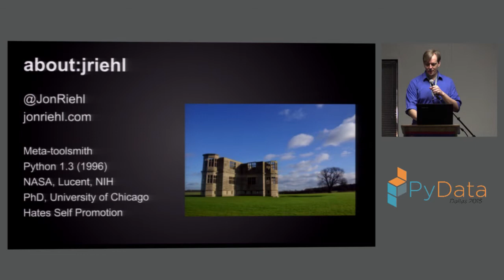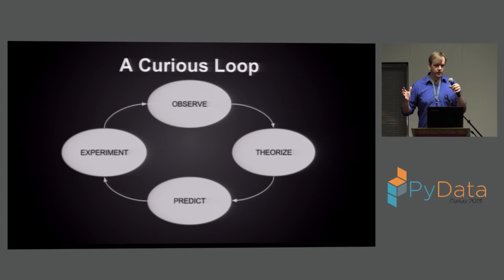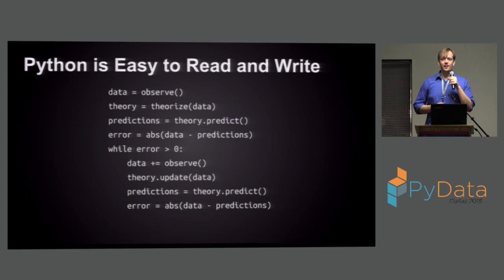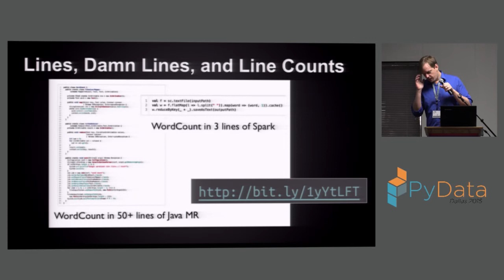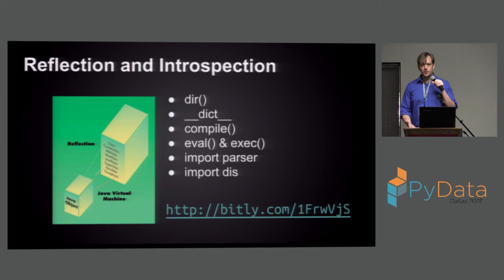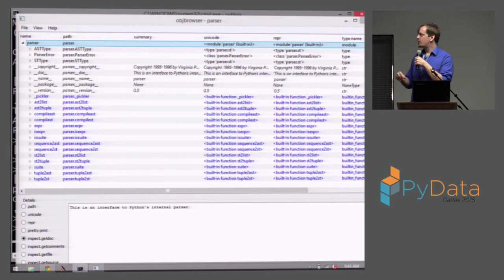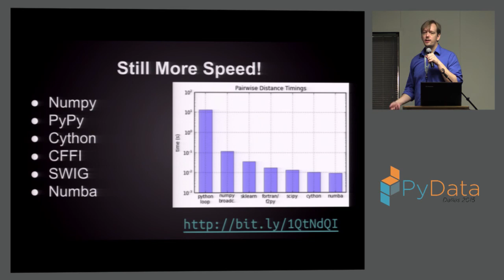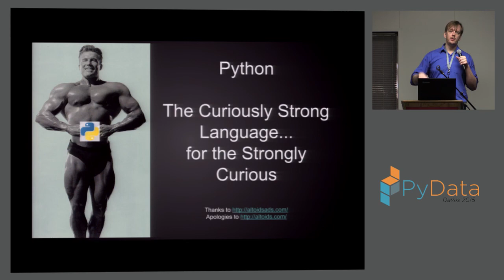Jon Riehl - Python is for the Curious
PyData Dallas 2015
"What is it you are curious about? If you are more curious about your data than your tools, then Python is for you. If you are more curious about your tools than your data, then Python is for you. If you are curious, then Python is for you." 00:00 Welcome!
00:10 Help us add time stamps or captions to this video! See the description for details.